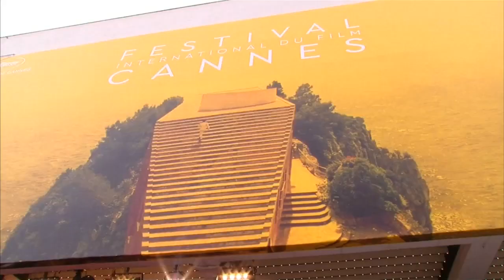Cannes 2016 Opening: Blake Lively slays and Justin Timberlake sings!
Justin Timberlake and Anna Kendrick serenaded crowds at Cannes, Blake Lively redefined maternity wear and Victoria Beckham showed off her flexibility. Report by Nikhita Chulani. Test